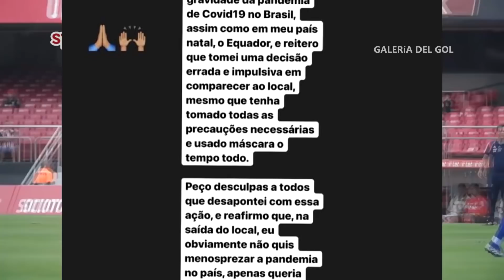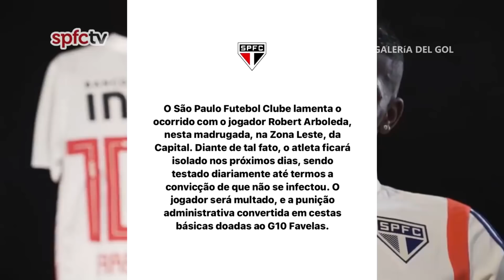Robert Arboleda es encontrado en fiesta clandestina | IDV y LIGA CONOCEN a SUS POSIBLES Rivales